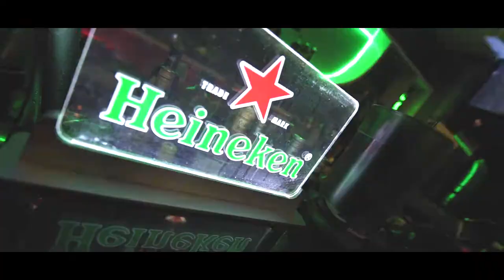Heineken Valentine @ 2018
Neareay Reachsey (Lion Media)
នារាយណ៍ រាជសីហ៍
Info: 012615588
Team Work: Lion Media
Events, After Movie, Show,
Photography, Cinimatography, Drone
Live Stream, Virtual Events, Selfie Booth